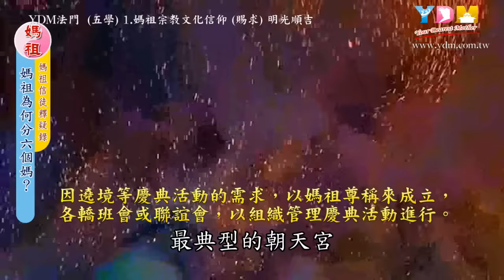媽祖為何分六個媽？【媽祖信徒釋疑錄】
媽祖為何有分六個媽？有什麼不同嗎？
　六個媽是否各司其職，有什麼意義嗎？

　　若有關於媽祖信仰的相關問題，歡迎所有好朋友透過下列本會網站、臉書、官方帳號，來提出問題。

　　也邀請大家參加，YDM例行聚會研習聖道活動：
※每週二，晚上 07:00 每週聚會研習聖道
　新北市板橋區文化路一段268號16樓之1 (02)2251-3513

※每週五，晚上 07:30 淡水聖道學院聚會
　新北市淡水區中山路111號2樓 (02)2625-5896

※每月第三週，週六 09:00 精進同修研習

※每年冬季舉辦二天北港媽祖文化聖道學習營
　北港朝天宮文化大樓演藝廳